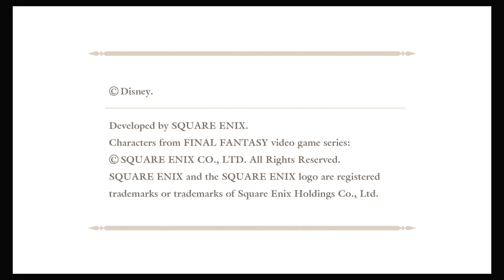Kingdom Hearts Birth By Sleep Final Mix Playthrough [Terra] Part 54 Mirage Arena; Villains' Vendetta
Kingdom Hearts Birth By Sleep Final Mix (PS4) Playthrough [Terra] Part 54 Mirage Arena; Villains' Vendetta

Hello there. mantaray79 here with another video from my channel. This video is Part 54 of my Kingdom Hearts Birth By Sleep Final Mix Playthrough on Standard Difficulty on the PS4.